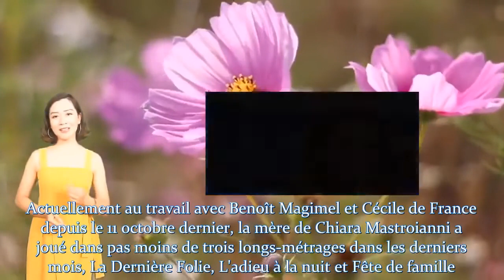Catherine Deneuve victime d 39un AVC ce qui lui a peut-être sauvé la vie